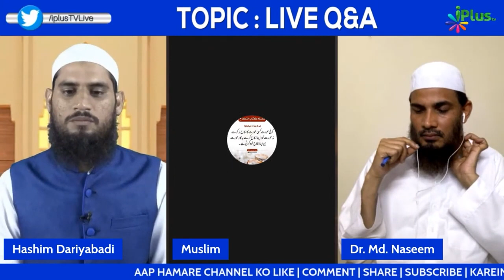Kya Waleema Nikah Se Pahle Kar Sakte Hain? by Dr. Mohammad Naseem Madani iPlus TV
UPI : donateilm@icici